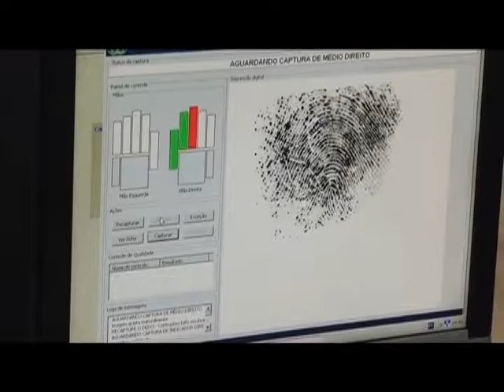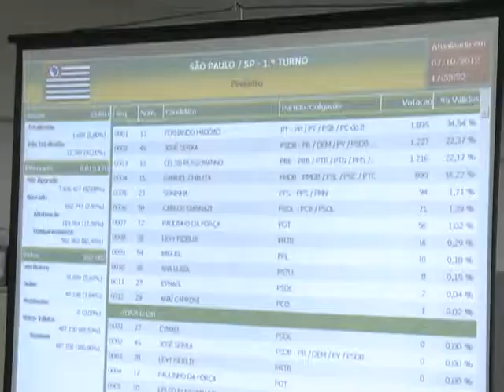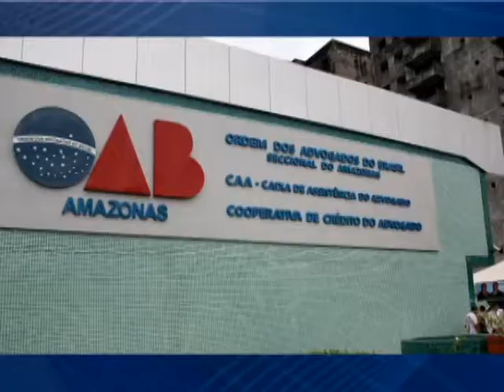Aleam Notícias - 28 de Setembro de 2018 (Sexta-Feira)